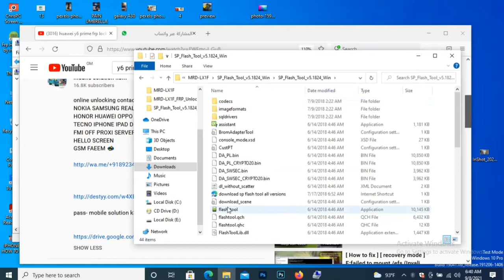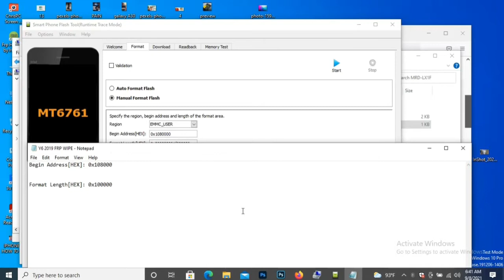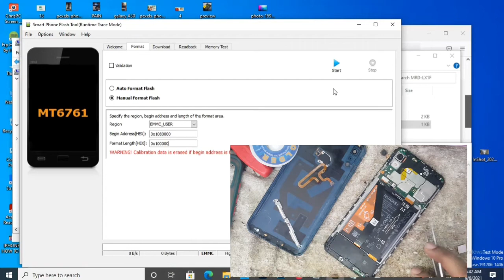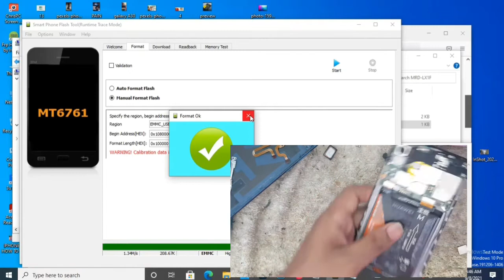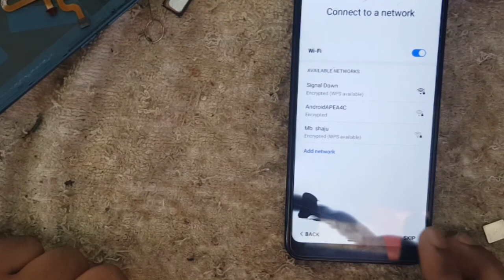Huawei y6 2019 (Test Point) MRD-LX1F FRP Google Lock Bypass, Unlock the motherboard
mrd-lx1f_frpRemove

huawei y6 prime 2019 google account bypass 2020
, how to remove google account huawei y6 prime 2019
, huawei y6 prime 2019 google account bypass